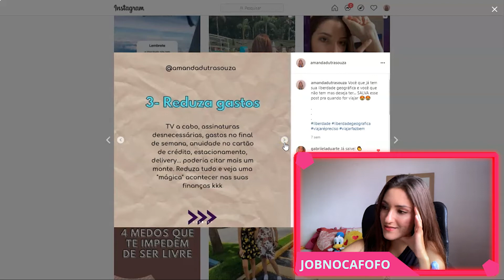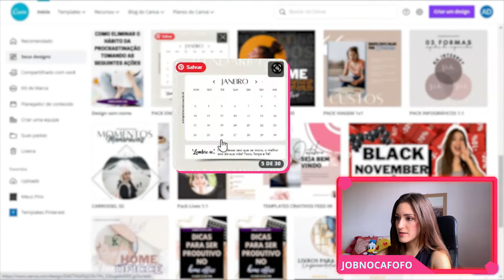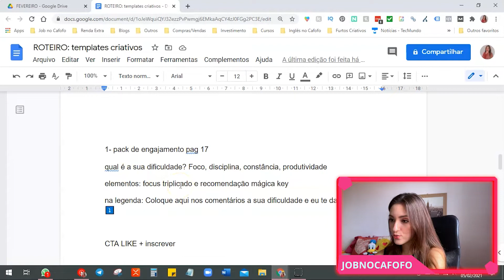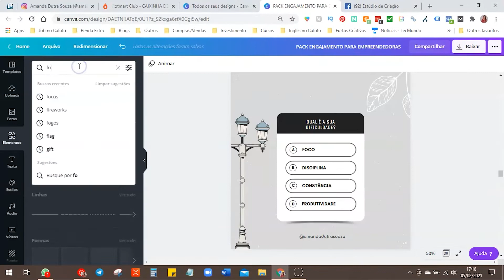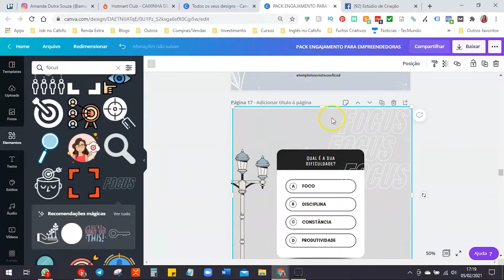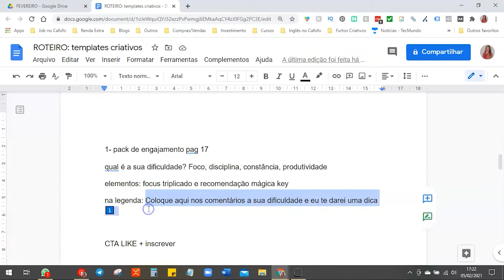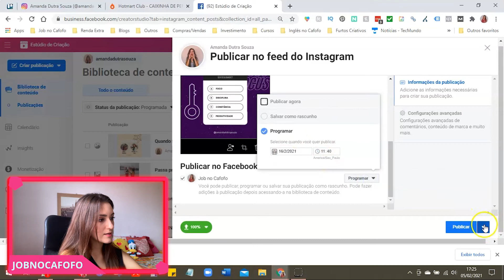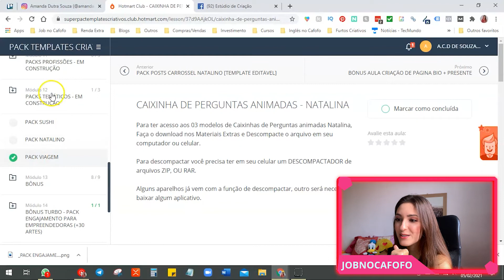Como Criar Conteúdo Para o Instagram [CRIATIVO E ATRATIVO]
Eaiii cafofeiros, tudo bom? Nesse vídeo quero te mostrar como criar conteúdo para o Instagram de forma criativa e atrativa. São templates criativos e editáveis, que vai economizar muito tempo da sua vida.

Quer ser mais produtivo e ter mais tempo para fazer outras coisas? Então você precisa de desses templates criativos e editáveis. Criar conteúdo para o instagram não precisa ser tão demorado e massante como era hehe

Curtiu o vídeo "Como Criar Conteúdo Para o Instagram [CRIATIVO E ATRATIVO]" ??

RECOMENDO:
📌Como aprender a trabalhar em casa pela internet:

EQUIPAMENTOS USADOS:
📷 Câmera: IphoneXr

📱 Microfone: Mic de Lapela

💻 Meu Editor: @c.brunno.g

 📱 Editor da miniatura: Canva

🎵Música do vídeo: By: Biblioteca do Youtube